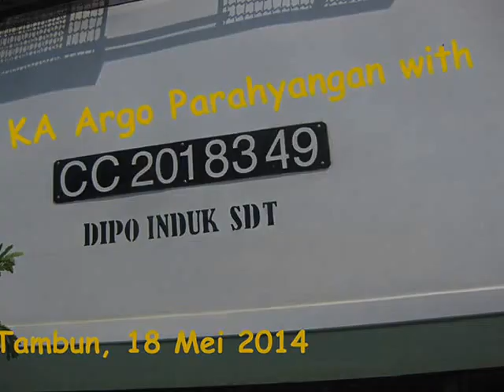CC 201 83 49/CC 201 130R SDT ft KA Argo Parahyangan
CC 201 130R SDT berhidung miring khas Divre III saat berdinas KA 7135 dan 7136 (sekarang 35/36) Argo Parahyangan rangkaian Turangga. KA 7136 berhenti akibat menunggu persilangan karena di petak Tambun-Cikarang sedang diberlakukan sepur salah.